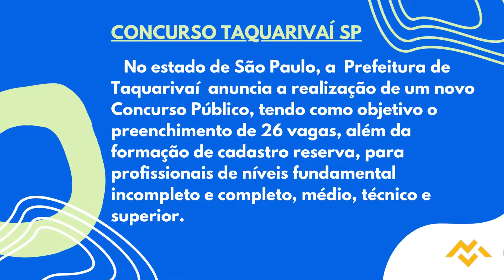Apostila PREFEITURA DE TAQUARIVAÍ SP 2022 Orientador Educacional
A validade do presente Concurso Público será de dois anos, contados da homologação final dos resultados, prorrogável uma vez por igual período.

Os interessados poderão se inscrever de 30 de setembro de 2022 a 13 de novembro de 2022, pelo site do Consesp, com taxas de R$ 30,00 a R$ 70,00.

➔ Cadastre-se para receber atualizações de todos os concursos 2022. Concurso  PREFEITURA DE TAQUARIVAÍ SP 2022👇